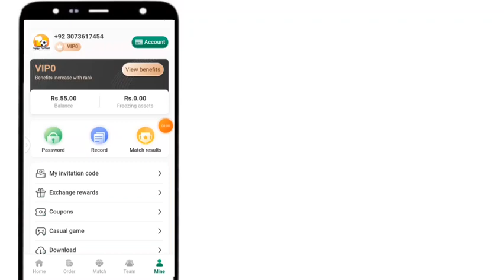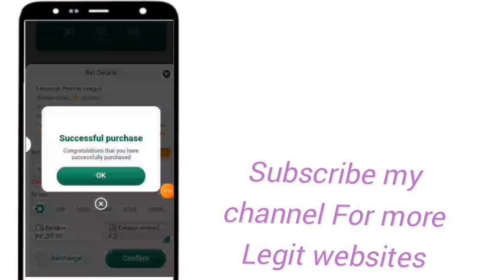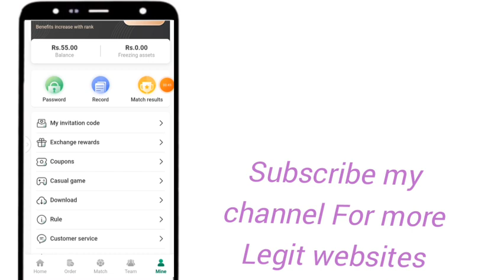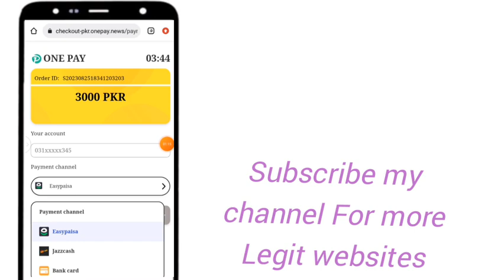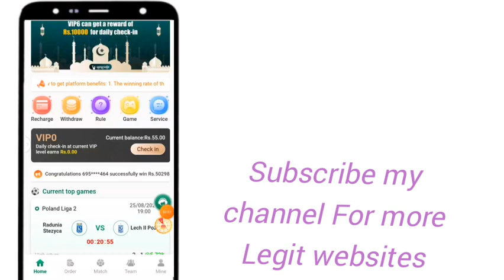New No 1 football Earning app | Fiery is Back | NEW Earning app today 2023 | online pese kese kamaye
30 PKR Reward Exchange code
PMPENO5D8

New No1 Football Earning app
Fiery is Back
online pese kese kamaye
Happy football new Website today
Happy football per work kese kren
happy football Live deposit and withdraw
Online Earning in Pakistan
Without investment Earning app in Pakistan
bilkul muft pese kamaye
new jazz cash earning app
new easy paisa Earning app